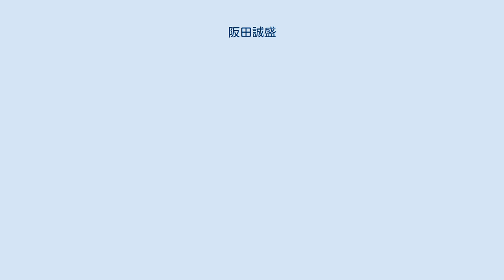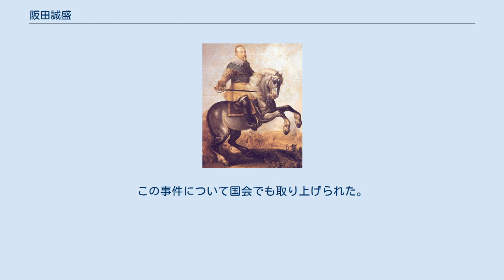阪田誠盛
阪田 誠盛（さかた しげもり、1900年3月21日 - 1975年2月）は日本の実業家。
元陸軍将校。
日本陸軍の特務機関である「松機関（阪田機関）」を組織、満州・上海・香港を舞台に数々の謀略に携わる。
帝国陸軍はもとより、蔣介石率いる国民軍からも絶大な信頼を得た稀有な日本人。
中国名は田誠。
 1900年3月21日、和歌山県田辺市生まれ。
幼名は文吉。
生家は阿部で藤原の流れをくむ、代々神官を務めた名家である。
父親は阿部誠輝（しげてる）。
剣の達人であった誠輝は、西南戦争で官軍将校として出征、田原坂の戦闘において武功をあげた。
後に明治政府より男爵位を叙せられるが「分不相応」と返上している。
誠輝の死後、母親のタツが奈良の豪商、阪田作次郎の養女となり、阪田姓を名乗るようになる。
当初は、養父の家業を手伝っていたが大陸への憧れを抱き、1917年、身重の妻キミとともに中国に渡る。
 1924年、北京民国大学に入学。
卒業後、満鉄の関連企業である南満洲電気に入社。
1930年、関東軍参謀本部に転籍する。
調査班としての初仕事で『満蒙の新交通政策』と題する報告書を提出。
関東軍高級参謀、板垣征四郎大佐（後に陸軍大将。極東国際軍事裁判にてA級戦犯となり絞首刑）や石原莞爾中佐（後に陸軍中将）から高い評価を得る。
1931年9月、満州事変が勃発。
奉天特務機関長として北支一帯に睨みを利かせていた土肥原賢二大佐（後に陸軍大将、同裁判にてA級戦犯・絞首刑）の指揮のもと満州国皇帝となる愛新覚羅溥儀の天津脱出作戦に関与する。
 一旦軍を離れ「阪田組」を立ち上げるが、1937年、日中戦争勃発と同時に参謀本部へ復帰。
1939年、陸軍特務機関「松機関（機関長　岡田芳政少佐）」のNo2に就任。
この間、対重慶経済混乱工作を目的とした商社、誠達公司などを起こし、大陸に53支店を設置、アヘンや偽札の流通工作などで巨万の富を築く。
 1945年、中国引揚に際し、当時の日本の歳費を上回る個人資産（1,950億円）を残したまま帰国。
戦後、蔣介石率いる台湾政府を支援するため海烈号事件を起こす。
朝鮮戦争ではダグラス・マッカーサー軍司令官に協力して仁川上陸作戦に関与する。
以後、会社経営に携わるが1975年2月死去。
墓所は上野寛永寺第三霊園。
 上海に本部が置かれた陸軍直轄の機関。
現地の情報収集や阿片の中国国内での密売や「杉工作」と命名された偽札の流通工作を行う。
その利益で陸軍の武器や資材調達に貢献した。
里見甫率いる「里見機関」、児玉誉士夫率いる「児玉機関」とともに上海3大特務機関と呼ばれた。
 莫大な資産を中国に残したまま帰国した阪田は、日本の共産化を阻止するべく、GHQ直轄の秘密諜報機関であるキャノン機関の日本人エージェントとなる。
この機関には、阪田の他、日高、矢板、柿の木、児玉の各機関が吸収され、中国、ソ連、北朝鮮への謀略工作と国内の労働運動や左翼勢力に対する様々な謀略活動が行われた。
矢板玄が設立した亜細亜産業が事務所を構えていたライカビルにも頻繁に出入りしていた。
ライカビルには、児玉誉士夫、笹川良一といった右翼だけではなく、吉田茂、岸信介、佐藤栄作、白洲次郎など、復興期の日本の政治を支配した勢力も出入りしていた。
1949年、密輸事件（海烈号事件）の首謀者として逮捕されるが、GHQ主導で捜査が行われ、無罪となる。
近年になり、国鉄3大ミステリーの１つ「下山事件」にこの組織が関与しているという説が浮上している。
 1949年8月17日、川崎市扇町の日本鋼管大島工場の埠頭にて香港から日本に来た、中国国営の海烈号から米国製ペニシリン、ストレプトマイシン及びサッカリンを主とした、総額20万ドル相当といわれた物資を密輸しようとした事件。
被疑者は中国側が8人。
日本側の被疑者は6人。
阪田誠盛、三上卓、板垣清、橋本武、志間忠兵衛、大窪謹男。
大島工場の埠頭において、阪田が警備にあたっている第二公安警備司令部警備員に対し、便宜を図ってもらうことを目的に10万円を贈賄しようとして逮捕された。
本件の捜査は、GHQで行われ、日本の司法は全く関与できないまま、全員無罪とされた。
この事件について国会でも取り上げられた。